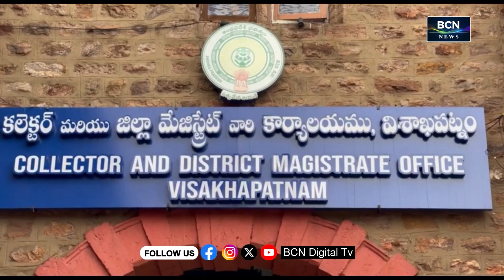BCN NEWS | 05 PM | PART 2 | 31.07.2024